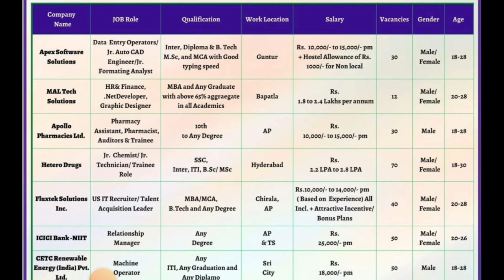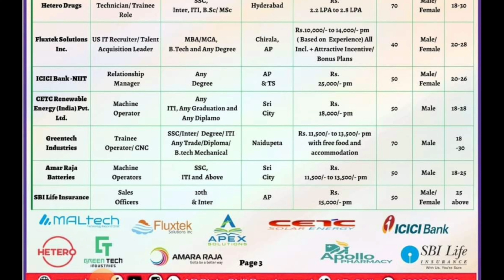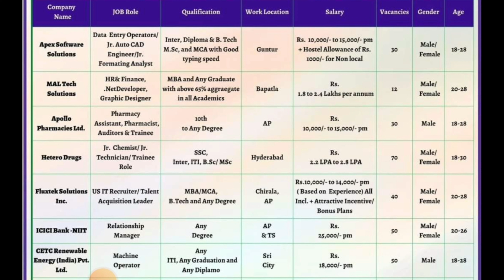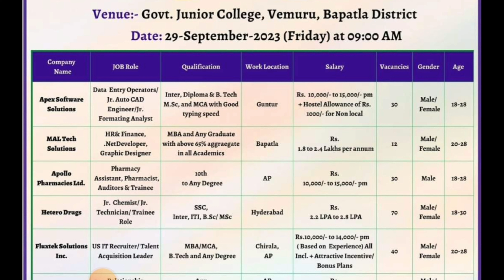Mega Job hiring recruitment || urgent jobs 300 Jobs ,10+ Top Mnc Companies jobs |vizag jobs telugu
➡️Mega Job Mela address:-
Venue:- Govt. Junior College, Vemuru, Bapatla District
Date: 29-September-2023 (Friday) at o9:00 AM